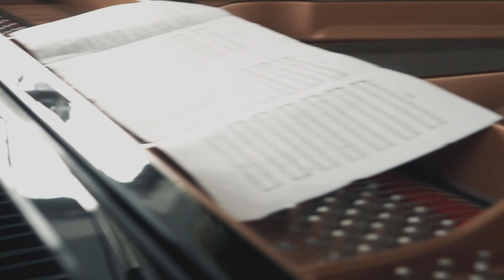Apolo - (Antonio Correa) - KONDRASCHEWA/CHICA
KONDRASCHEWA/CHICA - Piano Duo /
Marina Kondraschewa & Sebastian Chica - Piano

This is a piece for Piano Duo by colombian composer Antonio Correa. An emotional piece in wich the composer creates a dialog between two  pianos (one played ina traditional way, and another played with E-bows) creating a unique and tender sound texture. The interaction of resonances and the free development of the lines allow the piece to sound everytime different and it has growed over the last years as a very refreshing part of our concerts standard repertoire.

 Big special thanks to Stephan Hartz from
for his generosity on let us use his showroom to record this video.